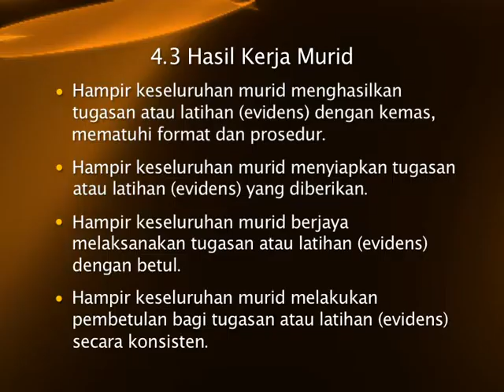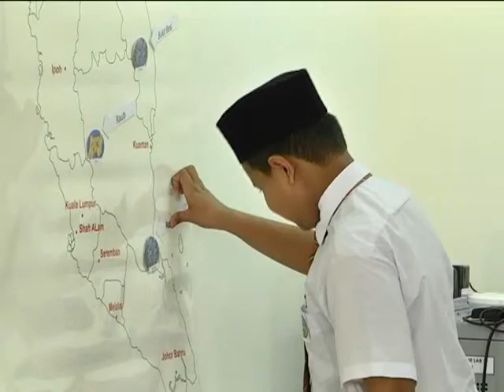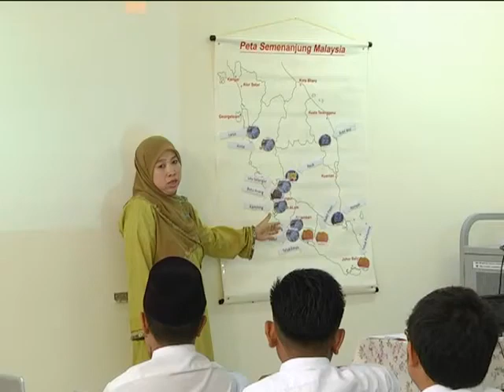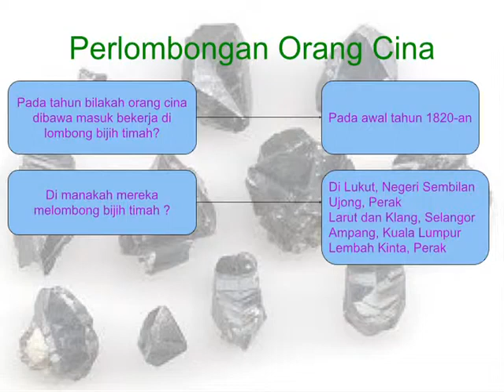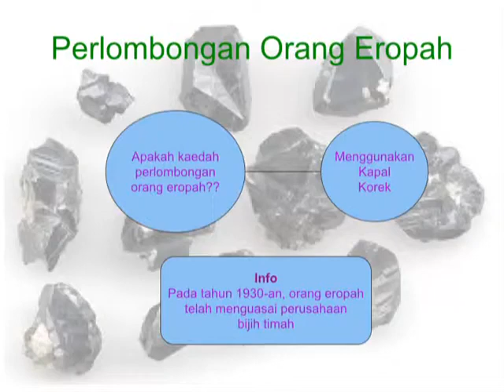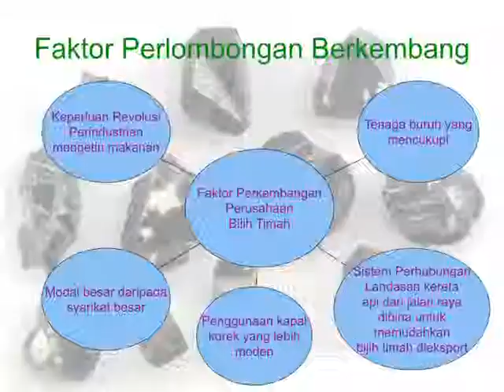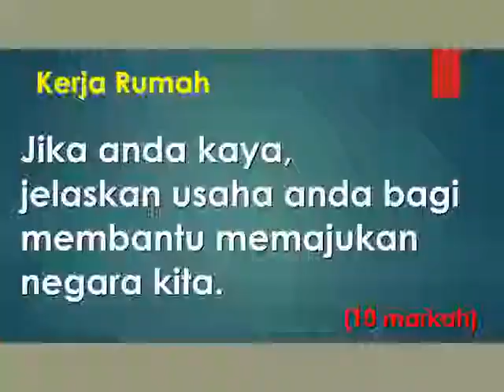e GURU SEJARAH Tingkatan 2 Perkembangan Perusahaan Perlombongan 4 3 Hasil Kerja Murid